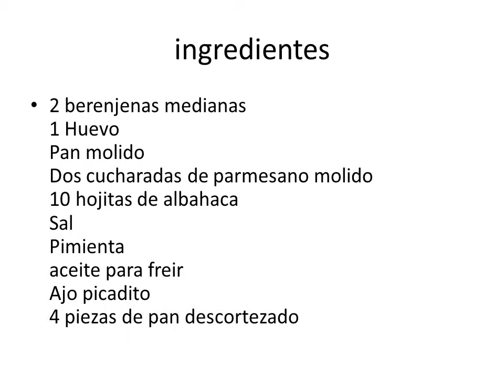Albóndigas vegetarianas de berenjena D. Peggy